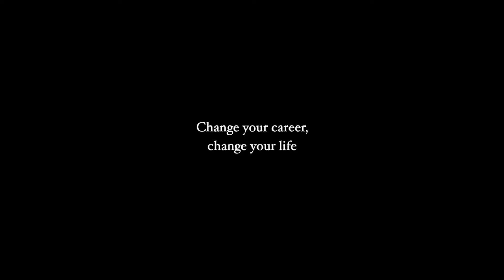Should you use JOB HOPPING to advance your career? (EP29)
Have you thought about job hopping, but are afraid of what the repercussions may be? Being loyal to one employer is often seen as a virtue, but let’s challenge these conventional notions and explore the merits of job hopping. Changing jobs is not an easy decision and there’s a lot to consider. But entertaining this idea and looking at job-hopping from a new perspective might just lead you to a more purposeful career overall.

// Timestamps:
00:52 The job-hopping dilemma
02:20 Fear of repercussions
03:45 What is Job hopping actually?
07:14 Should you care about being viewed as a job-hopper?
10:13 Fear of job-hopping
11:22 Can Job Hopping advance your career?
12:22 When should you job-hop?
14:41 2 Wrong reasons for job-hopping
18:46 When job-hopping is the best thing to do (career fulfillment)
20:31 The risk of caring too much about your image
21:58 Endless job-hopping (job hopping as a habit)
24:21 Real-life example of job-hopping
29:17 Conclusion

If you want to know more about MULTIPLE CAREERS, you might want to watch this:

// Filming Equipment
My Camera: Iphone 12mini
Lighting:

// Sound Equipment
Audio Interface
Over-ear headphones

// Accessories
Awesome adapter
SSD Card 1 TB
SSD Card 500GB
My computer desk
My favorite notebook

🎧 FREE Audible Trial